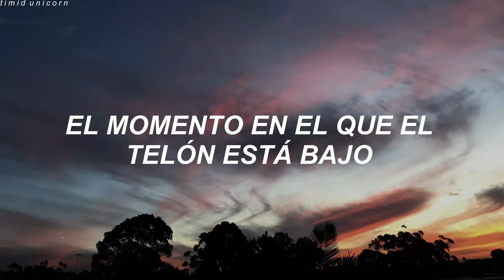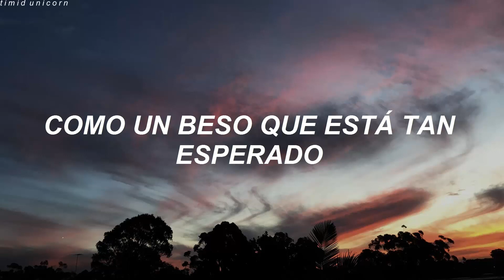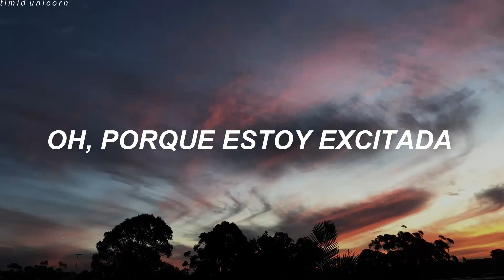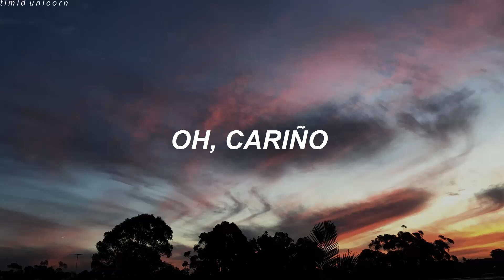Sabrina Carpenter - Almost Love [Traducción al español]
Lyrics:
[Intro]

[Verse 1]
The moment when the light is red before the go
The moment when the curtain's down before the show
The moment when you're done, but maybe just one more
That's how I feel before I get you all alone

[Pre-Chorus]
We could give it a minute
But what's the fun in a minute?
When we could push all the limits, ah yeah
Shirt hanging off my shoulders
Both hands wanna hold you
So baby, what's the hold up?
Yeah, yeah

[Chorus]
Can you feel the tension rising?
Now you're, now you're getting it close
Almost love, it's almost love
Speed this up 'cause I'm excited
No more, no more taking it slow

[Verse 2]
I want you like a midnight hour wants a view
I want you like a loner wants an empty room
I want you like a kiss that's long and overdue
I need you more than I have ever needed you

[Pre-Chorus]
And we could give it a minute
Yeah

[Chorus]
Now you're getting it so close
Now you're getting this so close
Almost love, almost love
Oh, 'cause I'm excited
It's almost love

[Post-Chorus]
Almost love, oh baby
It's almost love, but it could be love
'Cause it's almost love, but it could be love
Almost love and you know
Almost love
But it could be love
Yeah, it could be love, eh